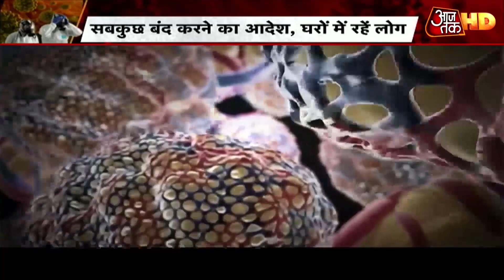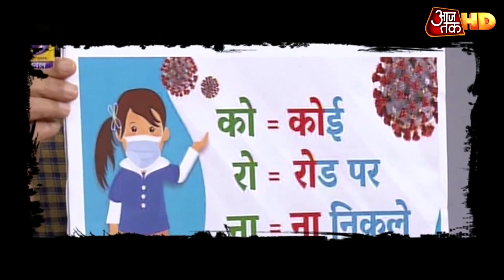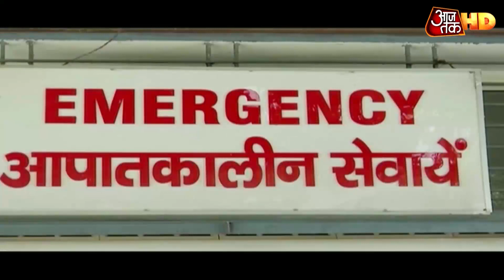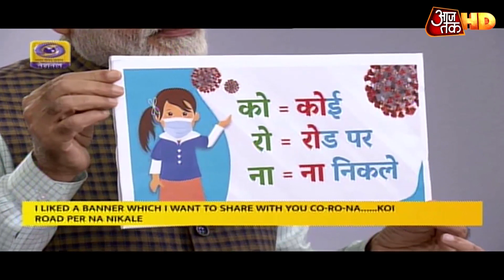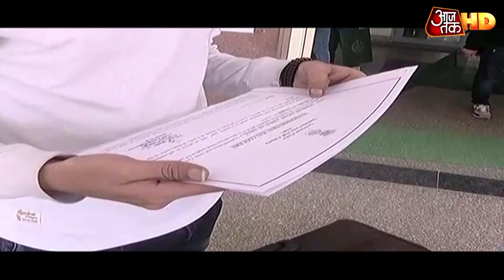देश में कोरोना मरीजों की संख्या में लगातार बढ़ोतरी, 580 का आंकड़ा पार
कोरोना से निपटने के लिए पीएम मोदी ने 21 दिन तक देशबंदी का ऐलान कर दिया है. आज यानि मार्च 25, बुधवार से 14 अप्रैल तक देशबंदी रहेगी. सब कुछ बंद और लोग रहेंगे घर में. कोरोना से जंग में मोदी के 21 दिनों का लॉकडाउन के मायने क्या है और मोदी के वो 21 संकल्प क्या है देखिए. बता दें देशभर में कोरोना मरीजों का आंकड़ा बढ़ता जा रहा है. अब तक 580 से ज्यादा केस सामने आ चुके हैं. इसमें 11 लोगों की मौत हो गई है, जबकि 46 लोग ठीक हो चुके है. कोरोना से जुड़ी हर अपडेट के लिए देखिए ये रिपोर्ट.